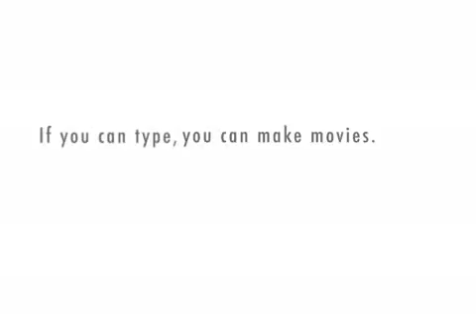The Sarah Palin show?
Is sarah palin taking over Larry King Live?